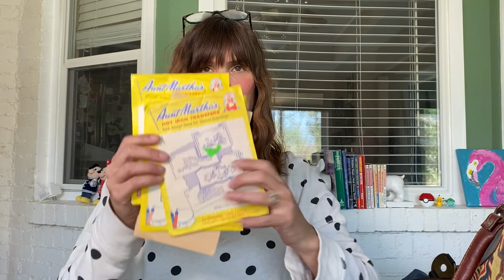Goodwill Outlet Bins Haul To Resell On Etsy, Ebay, and Poshmark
Goodwill Outlet bins haul to resell on Etsy, Ebay, and Poshmark. I haven't been to the Goodwill Outlet bins in over a year. Come see how the bins treated me after so much time away. Spoiler alert, I found a few things to resell on all of my platforms--Ebay, Etsy, and Poshmark!